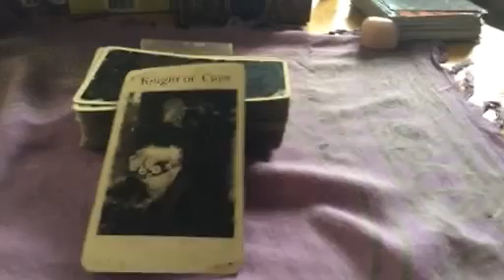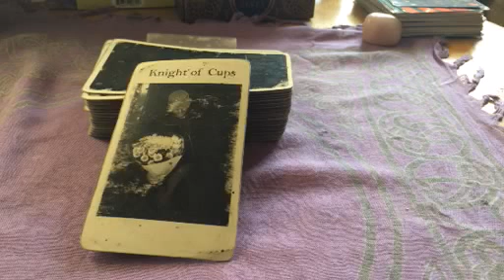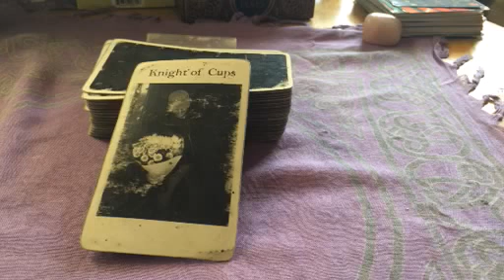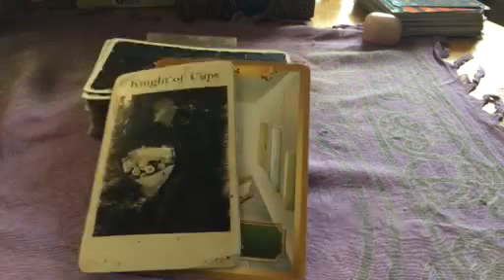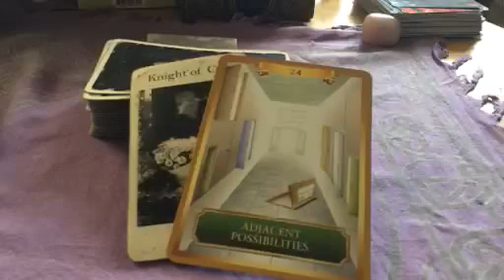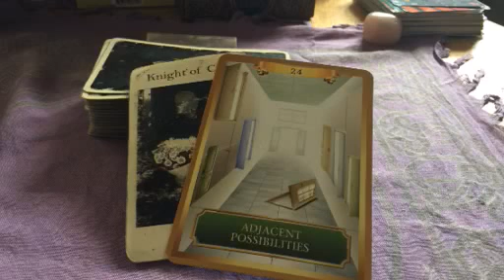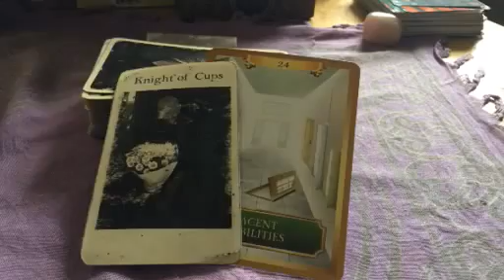Daily card 16 Feb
Today it is all about keeping an open heart and an open mind x